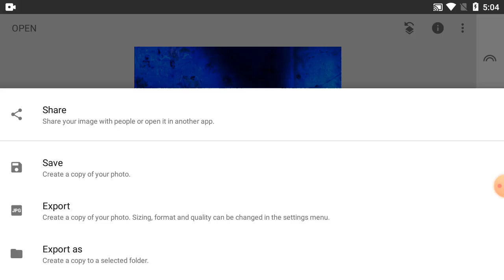How To Editing Picture Colour On Mobile Tutorial - Part 09